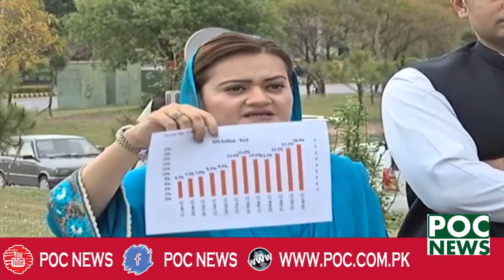Maryam Aurangzaeb Media Talk On Current Situation